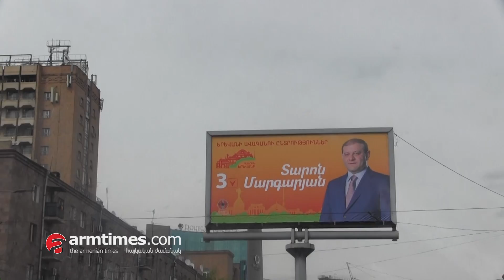«Ծանոթացեք Տարոնն է». Երեւանը ողողվել է Տարոն Մարգարյանի ընտրական պաստառներով